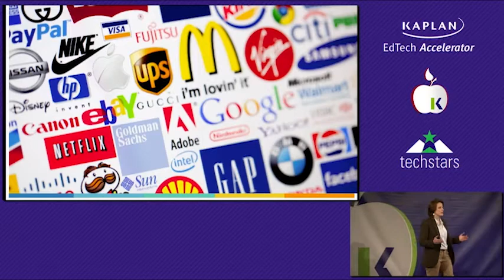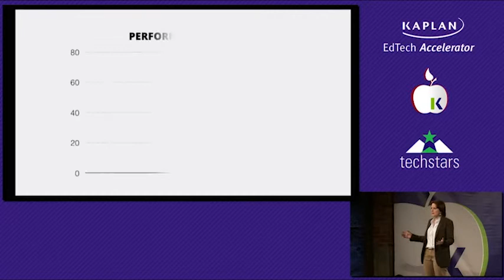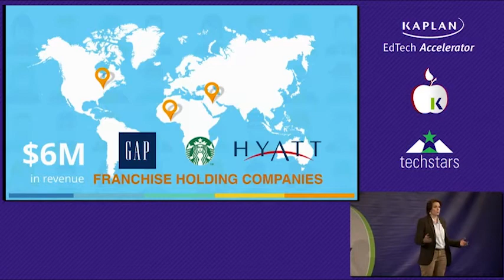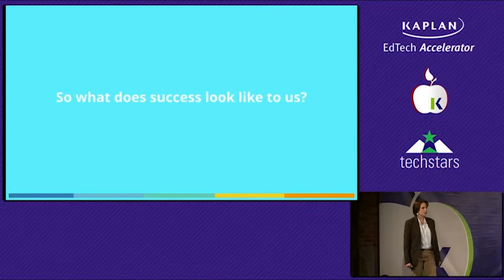2014 Kaplan EdTech Accelerator Demo Day: Cognotion pitch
Cognotion (New York, NY): Delivers immersive mobile training solutions for the entry-level millennial workforce on a user-configurable, industry-specific, and cloud-based platform. cognotion.com